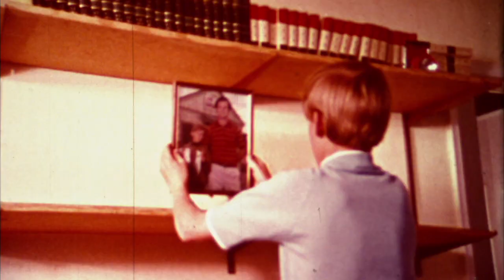A Century of Mentoring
A look back at 100 years of mentoring. This video was made for our Centennial celebrations in 2013.

Mentoring is still a great way to build confidence in a young person.